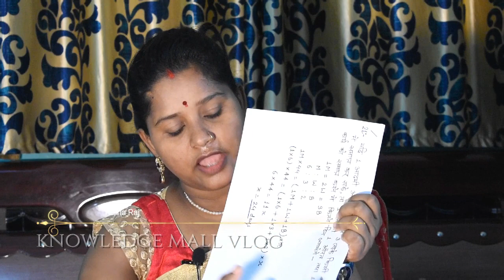मेरे Video का पहला सेटअप || knowledge Mall first setup video || My first video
first setup of my channel Knowledge Mall

friends is video me maine apne pahle setup ko dikhaya h aur kitne paise maine invest kiye apne channel ke liye ye v bataya hai. to ap is video ko jarur dekhe agar aap v meri tarah channel start Krna chahte hai।  sayad apko koi help mil jaye।  ummid hai ki apko ye vedio bahut pasand aayegi

how to improve your math